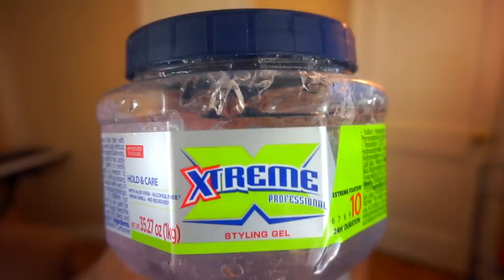Full Hair Transformation From Braids To Curls! (Curly Hair Routine Men)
Full hair transformation from braids to curls (curly hair routine for men)! Today im doing a curly hair routine on how to go from braids to curls. This is a curly hair tutorial. A hair transformation video on how to get curly hair for men.